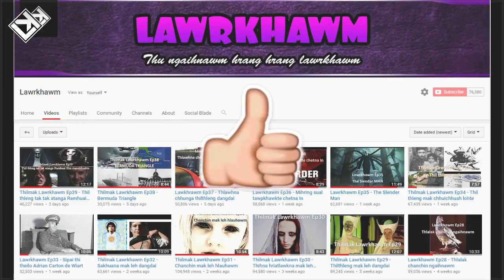Thilmak Lawrkhawm Ep76 - Hmun mak leh mawi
Tun tum chu hmun mawi tak tak ram hrang hranga mi pakua kan rawn thurchhuak leh e.